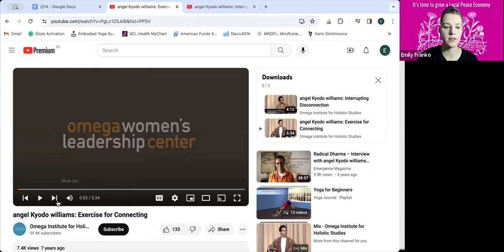Local Peace Economy Gathering Feb 14th: Care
It’s time to grow a local peace economy! In order to cultivate local peace economies in our communities, we must remember how to care - for ourselves, for each other, for the earth. In this call, we connect with our own hearts and bodies and reflect on what care feels like, what it makes possible in our lives, and why it’s foundational to growing local peace economies.
Local Peace Economy Community Calls take place bi-weekly and use The Local Peace Economy Workbook as a guide for how to divest from the war economy and invest in local peace economies.